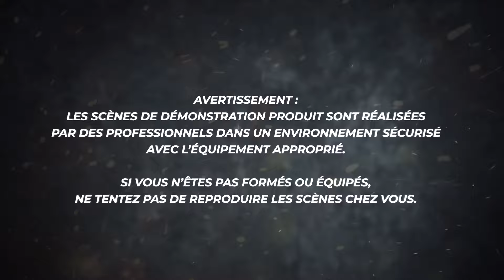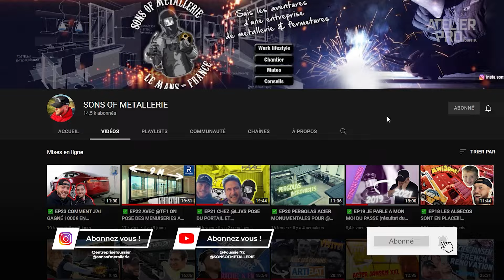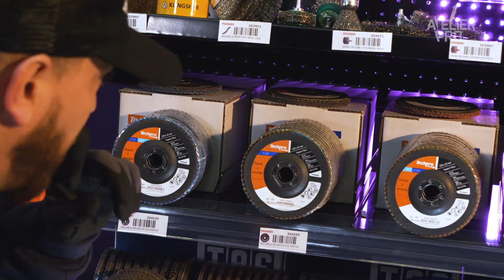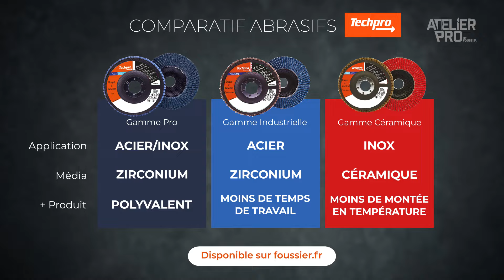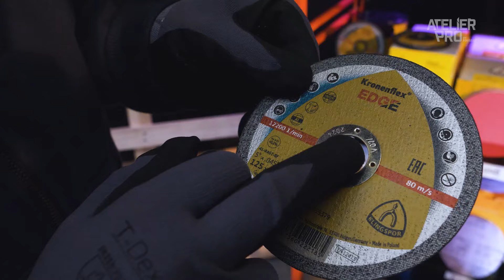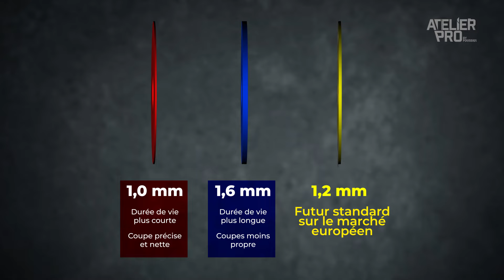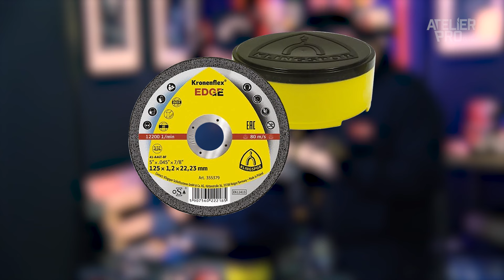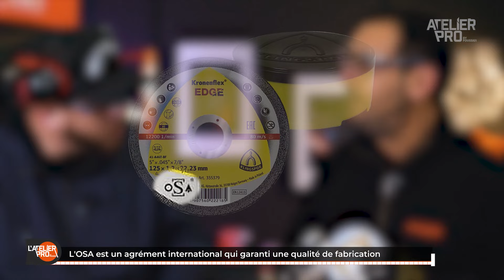🎬ATELIER PRO #1 Pilote - 💥Les Abrasifs 💥 avec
L'Atelier Pro par Foussier est une émission mensuelle présentée par des professionnels, avec des professionnels et pour des professionnels.

Pour ce premier épisode, Frédéric Musler, notre expert de la fourniture industrielle, reçoit Julien Bonnet, chef de l'entreprise Technium et créateur de la chaîne YouTube à succès "Sons of Métallerie" ➤

Métalliers professionnels ou simples passionnés, préparez vous à découvrir les nouveautés du marché en matière d'abrasifs métal.

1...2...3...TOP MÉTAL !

*LISTE DE JULIEN :*
➤ Disque à lamelles Industriel TECHPRO :

JEU CONCOURS :
Pour tenter de gagner le lot offert par Foussier (et Julien),
et répondez sous la photo sur notre compte Instagram